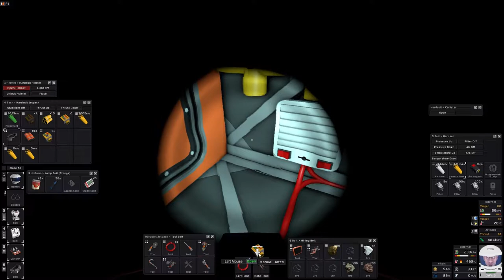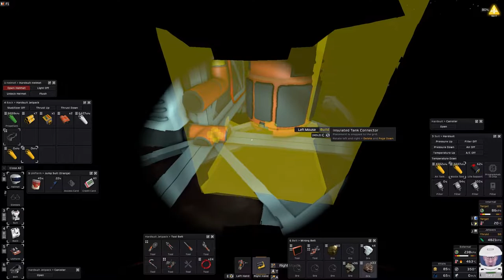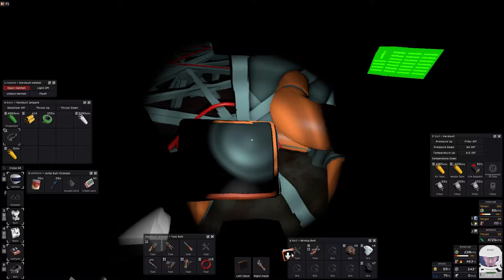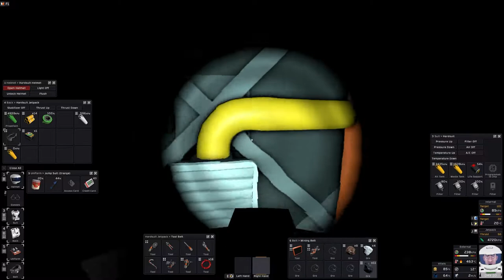STATIONEERS Off - Venus - Fresh oxygen - EP 3 (no comment, no cut, no mod)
Let's play on Venus, in stationeer mode. Fresh oxygen & air conditioner system

I also specify that there will not only be Stationners on the channel.
I will do among others Space Enginers, Astroneer, Hydroneer, Cyberpunk, Empyrion, Crusader-King, Eco, Mechanica, RisingWorld, and many more.

At least two videos per week. Sometimes more, when I have time.

See you soon for more...